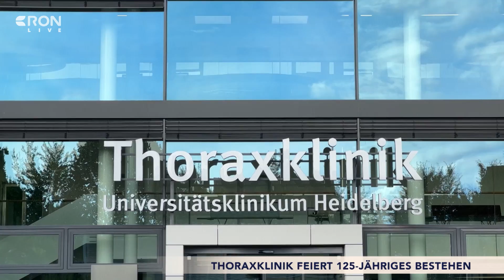Thoraxklinik in Heidelberg feiert Geburtstag | RON TV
Großes Jubiläum: Seit nun 125 Jahren ist die Heidelberger Thoraxklinik ein wichtiger Treiber für Forschung und Anwendung. Thorax, das ist der Brustkorb, und die Klinik im Stadtteil Rohrbach entsprechend auf die Lunge spezialisiert. Heute wird das große Jubiläum mit einem Festakt im Hambacher Schloss in Neustadt gefeiert. In den Gründungsräumen des Schlösschens, wo heute ein Tuberkulose-Museum ist und Schulungen stattfinden, haben wir mit dem Chefarzt Prof. Felix Herth gesprochen.